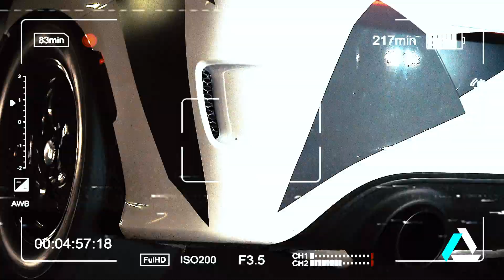EXORCISE 3 HELLCATS TEAR THE STREETS UP OF NY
Hellcat Enforcer, Wint3r, and the Americat team up to tear the streets up of New York City

Song: Litty by Meek Mill

Filmed by Galaxy Visual